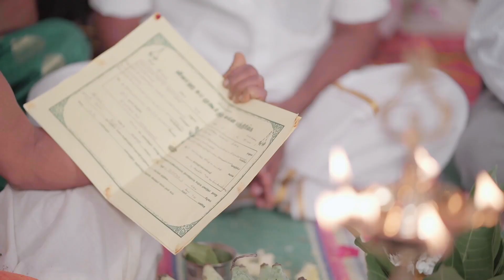Manivel + Swathika | Just Engaged | HYPO